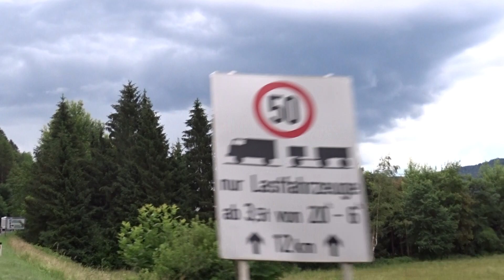waterhoos Ossiacher See